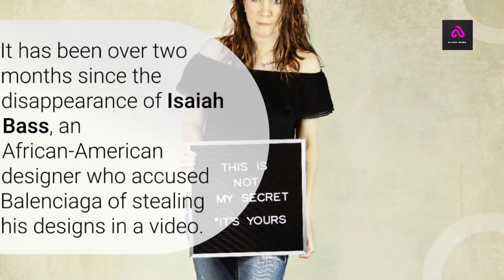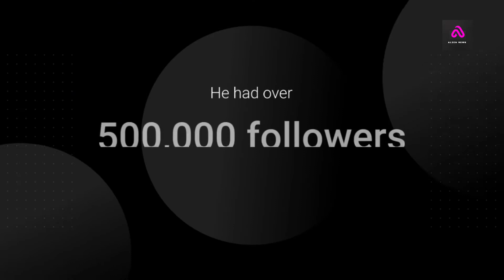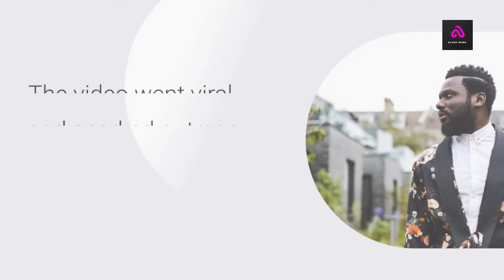Isaiah Bass, Missing Balenciaga Designer, Still Unaccounted For